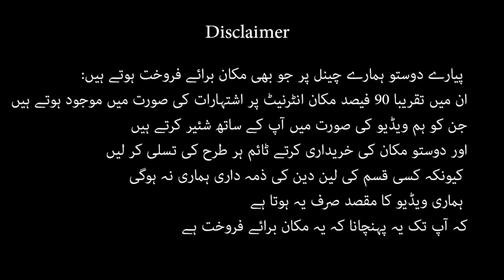5 marla house for sale in nawaz colony Railway road rawalpindi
5 marla house for sale in nawaz colony Railway road rawalpindi